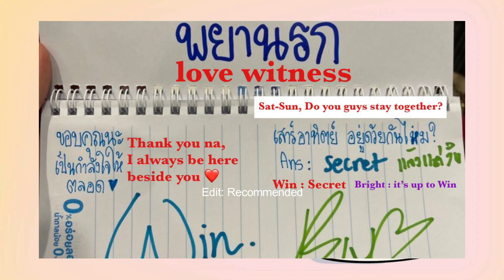[BrightWin] Bright told Win to take care of him too 'cuz he's not feeling well